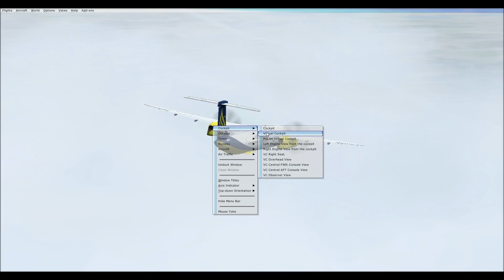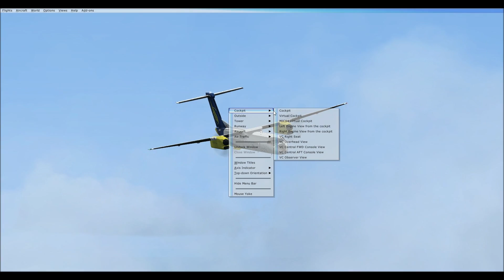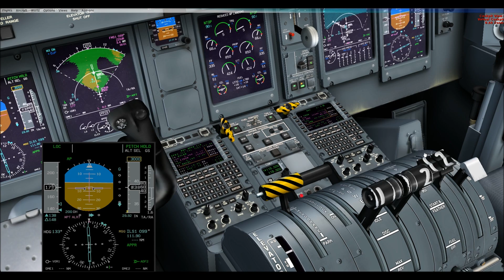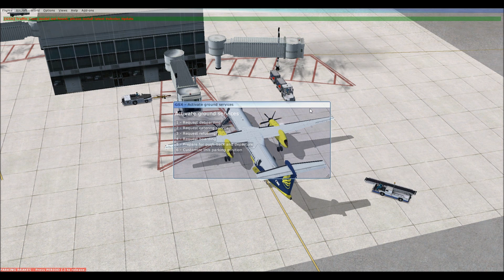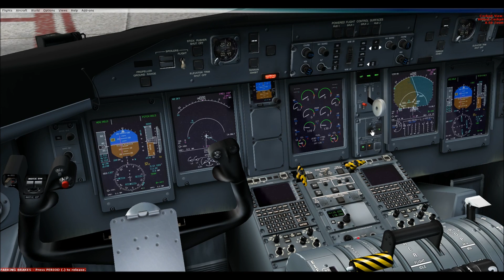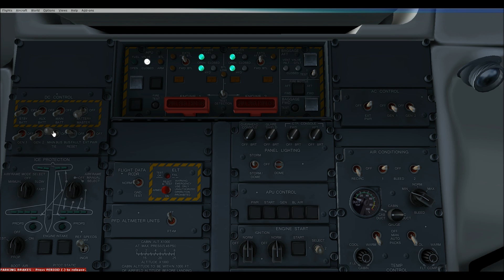MAJESTIC Q400 ILS INTO KPBI AND TAXI TO GATES